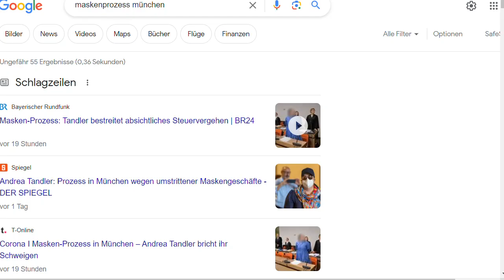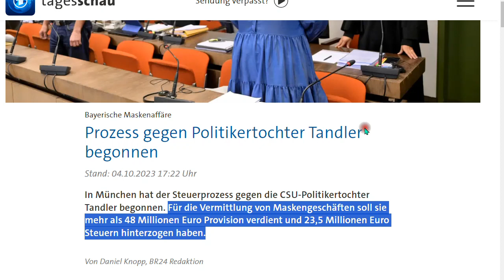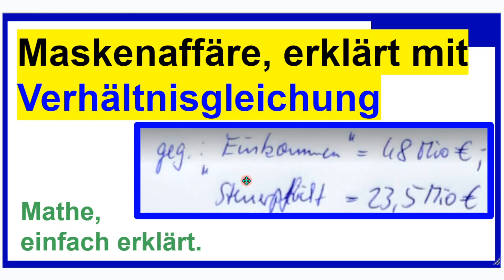Maskenaffäre und Mathematik mit Verhältnisgleichung einfach erklärt.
Wieder eine Anwendung der Mathematik, Spitzbuben auf die Schliche zu kommen - gerade in jetziger Zeit.

Björn Köhler